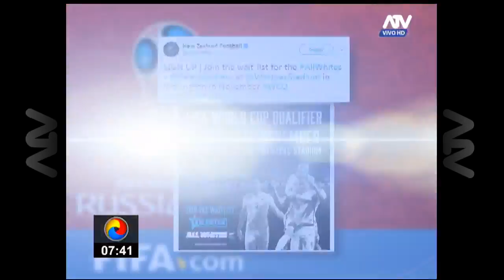En Nueva Zelanda ya empiezan a hablar de Perú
La "Blanquirroja" viajará la ciudad Wellington en noviembre para jugar el repechaje

Los principales medios de Nueva Zelanda ya empezaron a hacer eco del nombre de nuestra Selección Nacional, de cara al repechaje mundialista que jugarán ambos equipos en el mes de noviembre. La primera cita de esta serie de repesca por un cupo a Rusia 2018, está pautada para el 6 de noviembre en Wellington, mientras que la vuelta será en la ciudad de Lima el 14.